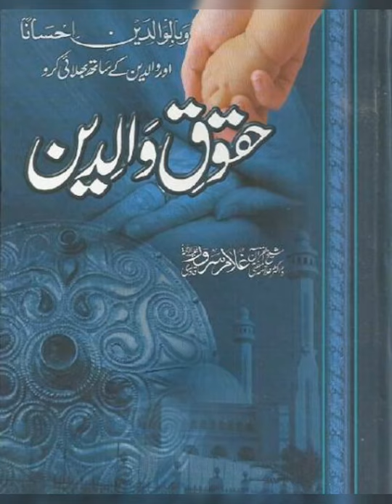rights of parent after deathوالدین کے انتقال کے بعد اولاد کے حقوق ۔ اللہ تعالی سے توبہ ایصال ثواب